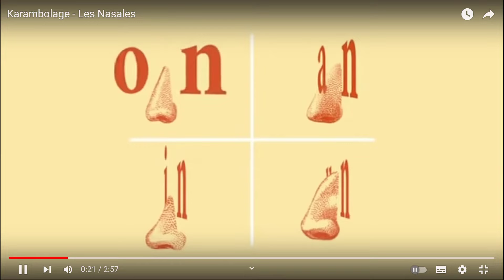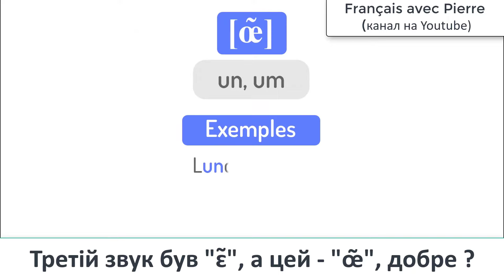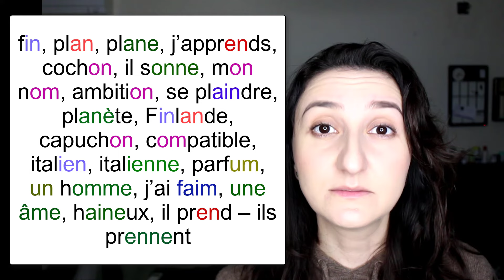🇫🇷 Урок5: Як вимовляти носові звуки та літеру "R". Французька мова для початківців. Voyelles nasales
📍Придбати курс вправ до моїх відеоуроків (починаючи з 9-го уроку і до моменту коли ми дочитаємо книжку Un furet nommé Moka) можна за посиланням
📌Карта ПриватБанк: 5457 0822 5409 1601
Додатковий матеріал:
Уроки французької мови онлайн безкоштовно, Французька мова для українців, французька мова слова, французский язык фразы, учить французский язык самостоятельно